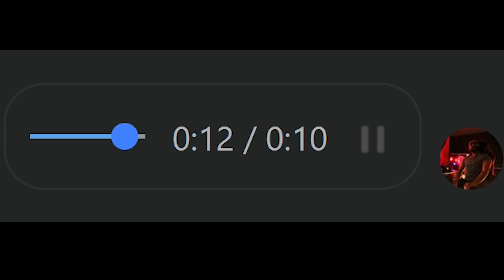فرعون ماكس اتحداني مستودع علي 16,000$ الف شده ! يارب 😱🔥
شكرا ليك لو ابتسمت في اي فيديو ليا هدفي اني اسعدك ❤

لو عجبك الفيديو متنساش تشترك عشان تشوفني تاني ❤️

بحبك ❤